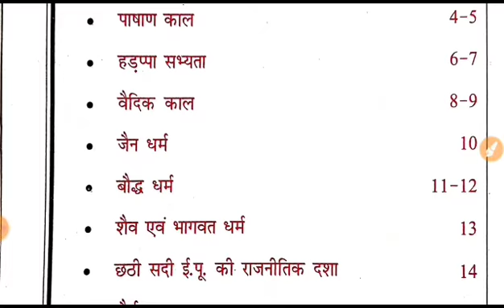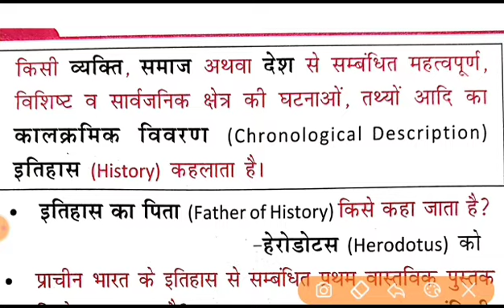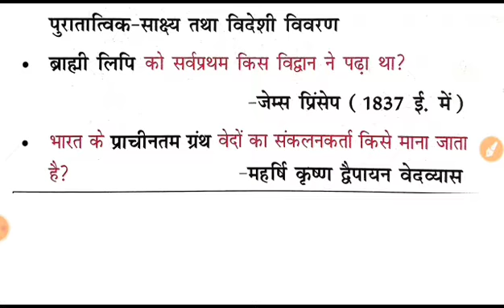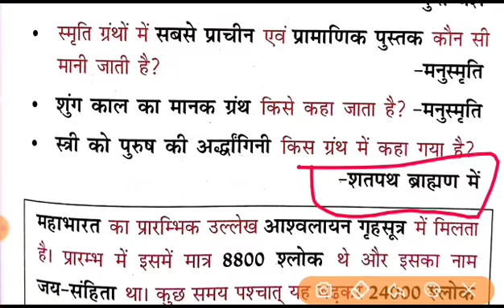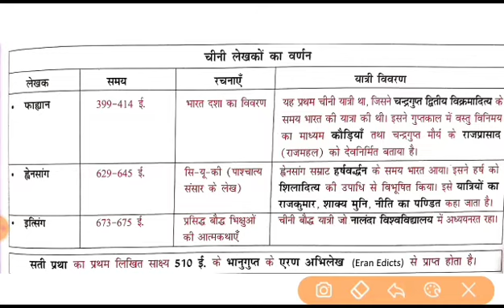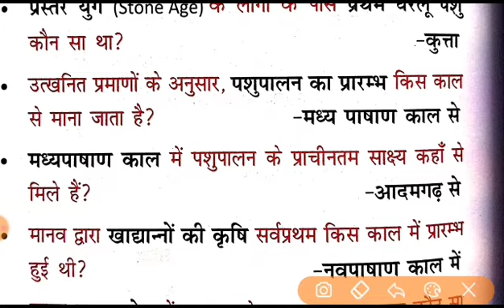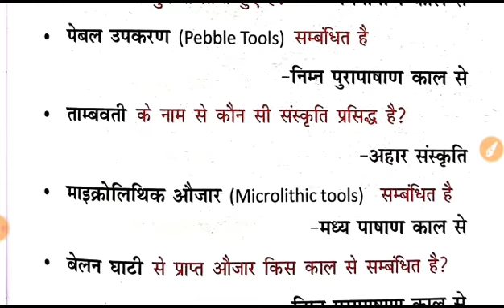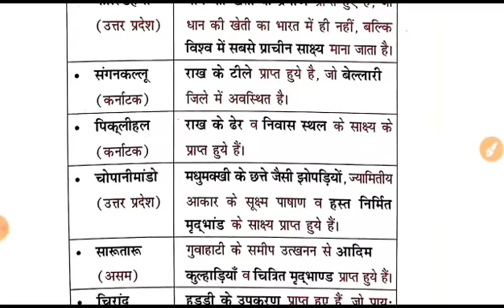DSSSB TGT SST 2021 Class - 1 | DSSSB/CTET इतिहास | CTET /DSSSB TGT HISTORY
MXUmo9y6w